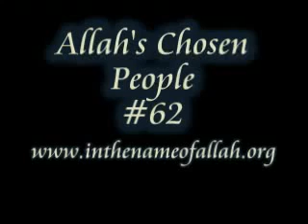IQ al Rassooli Allah s Chosen People